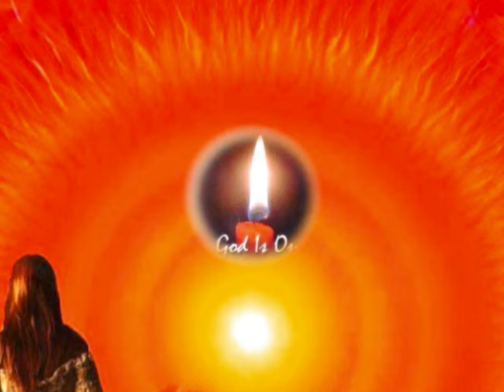BARAS Rahi Hai BABA Hum Par - BK Song - BK Asmita - Kalyan Sen - BK Satish.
HAPPY SatGuruwar.
HAPPY SHIVRATRI…SHIV JAYANTI

I sit in silence & remember Ocean 0f Love, Peace, Purity, Power, Truth, Happiness & Bliss…Shiv Allah God Jehovah and experience…

बरस रही है बाबा हम पर आपकी महेर्बानियां,
प्यार में भीगे अफसाने गाती हर ज़िन्दगानियां...

BARAS RAHI HAI BABA HUM PAR AAP KI MEHARBANIYAN,
PYAR ME BHIGE AFSANE KEHTI HAI SARI ZINDAGIYAN…

Yet another Gem of a song sung by BK Asmita Behn in her sweet & divine voice is in your service on this 81st SHIV JAYANTI, 2017.

Enjoy in FULL Screen.

Our Supreme Father, ParamPita, ParamAtma ShivBaba Allah God Jehovah is ONE for All Souls, SUPREME Light. HE is AVAILABLE Now, only Once in Confluence Age in Every Kalp of 5000 Years when World degrades most in Iron Age. HE is Here as Father, Mother, TEACHER, SatGuru, Sathi, Sakha, Surgeon, Sajan Sajani. HE says establish ALL relations with ME so as to detach yourself from All Attachments TO Body & Body Relations, Possessions, Positions which are root cause of Sorrow & Conflicts.

He is calling us…COME, My Children I will take you to your Original Home & Next Satyug, FULL of Peace, Purity & Prosperity.

Connect to HIM through RajYog Meditation at Brahma Kumaris. Understand & Realize about Self, Supreme Self, Eternal Drama called Life on Earth, Role of FIRST Deity Soul BrahmaBaba.

Result...No Conflicts, No Worries, No Fear, No Tension, No Depression, No Addictions. ONLY  FEELING OF LOVE, PEACE, JOY, ONENESS & much more with One World One Godly FAMILY.

Reflect on various Attributes/qualities of Shiv-Allah-God like Unconditional Love & Acceptance, Peace, Purity, Gyan, Bliss etc and know Him TRULY & Re-establish our Eternal Relationship with Him & once again emerge those qualities in ourselves which are buried under our Kalyugi Sanskars.

REFLECT ON EACH POINT & CHURN HOW IT APPIES TO US SO AS TO SHOW FATHER/Reveal Father.

Om Shanti.

01.  शिव बिंदु रूप-ज्योति स्वरुप हैं।

02.  शिव परमपिता, परमशिक्षक, परमसतगुरु हैं।

03.  शिव ब्रह्मलोक, परमधामके वासी हैं।

04.  शिव दिव्य दृष्टी विधाता हैं।

05.     शिव गुणों के भंडारी हैं।

06.  शिव काल के पंजे से छुड़ाते हैं।

07.  शिव सृष्टी के आदि मध्य अंत  को  जानते हैं।

08.  शिव आनंद के सागर हैं।

09.  शिव सुख दुःख से न्यारे हैं।

10.  शिव शांति के दाता हैं।

11.  शिव दिव्य बुद्धिके दाता हैं।

12.  शिव पतित पावन हैं।

13.  शिव सदगति दाता हैं।

14.  शिव सबके सुखके दाता हैं।

15.  शिव नरसे नारायण बनाते हैं।

16.  शिव पत्थरबुद्धि वालोंको पारसबुद्धि बनाते हैं।

17.  शिव ग्यान अमृतके सागर हैं।

18.  शिव सत्त् चित् आनंद स्वरुप हैं।

19.  शिव निराकार हैं, देह धारी नहीं हैं।

20.  शिव विष्णु द्वारा दिव्य सृष्टिका पालन करते हैं।

21.  शिव शांतिके सागर हैं।

22.  शिव ही ब्रह्मा-विष्णु-शंकरके रचयिता त्रिमूर्ति हैं।

23.  शिव ही जीवन-नैय्याको पार ले जानेवाले हैं।

24.  शिव जन्म-मरणसे न्यारे हैं।

25.  शिव प्रेमके सागर हैं।

26.  शिव अकालमूर्त हैं।

27.  शिव मुक्तिदाता जीवनमुक्ति दाता हैं।

28.  शिव दुखहर्ता सुखकर्ता हैं।

29.  शिव मनुष्यसृष्टि वृक्ष के बीज-रुप हैं।

30.  शिव कर्मोंकी गतिको जाननेवाले हैं।

31.  शिव ब्रह्मा द्वारा दिव्यसृष्टिकी स्थापना करते हैं।

32.  शिव शंकर द्वारा आसुरी सृष्टिका विनाश करते हैं।

OM SHANTI…